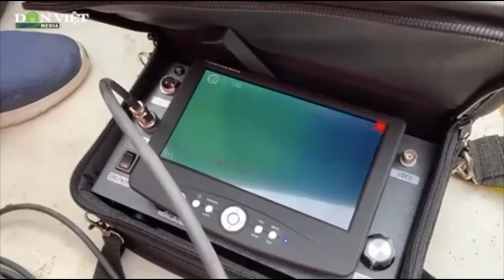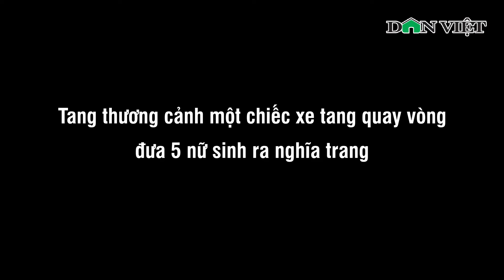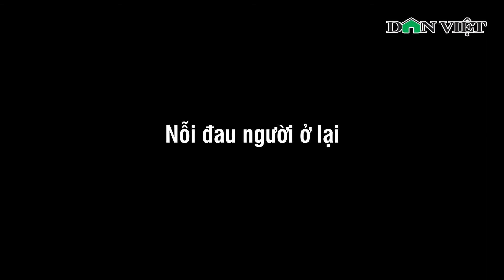Vụ 5 Nữ Sinh Đuối Nước Ở Thanh Hóa: "Tôi Còn Không Kịp Nhìn Mặt Con Lần Cuối" | Báo Dân Việt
Báo Dân Việt | Chiều 5/4, chính quyền địa phương cùng gia đình, bạn bè, thầy cô đã tổ chức an táng cho 5 nữ sinh đuối nước ở Thanh Hóa. Dọc con đường từ làng ra nghĩa trang Bái Đuổn, từng dòng người lặng lẽ bên làn khói hương nghi ngút, những tiếng khóc ai oán phủ cánh đồng làng. Chưa bao giờ làng này lại chứng kiến cảnh đau thương đến vậy, chỉ trong một ngày 5 cháu ra đi mãi mãi… đó là tâm sự của một người dân cũng là hàng xóm của 5 nữ sinh bị đuối nước.